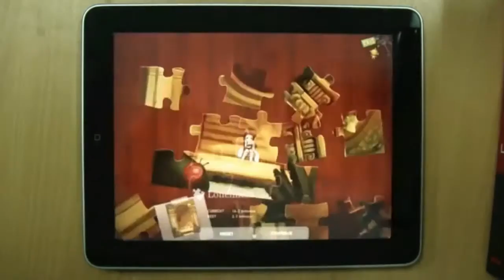Extend Studio presents...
Extend Studio's Demo Reel 2014

Extend Studio, also known as Extend Interactive (x10) is an independent development house, based in Thailand. A closely-knit team of designers, programmers, artists, and business individuals, Extend Studio strives to create high quality, fun to play titles. We are a development team behind the award-winning games, So Many Me (XBOX ONE/Steam/OUYA), A.R.E.S.: Extinction Agenda (Steam/XBLA) and Jigsaw Mansion (iOS)